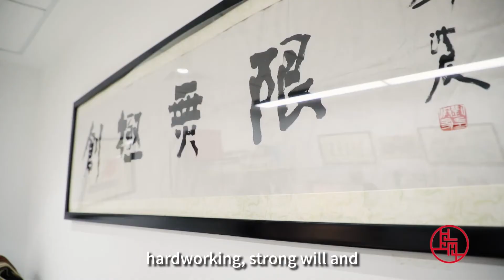Dutch firm's executive: Shanghaiese is ambitious, hardworking and strong-willed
Luuk Eliens, Chief Commercial Officer of XNode, thinks Shanghaiese is ambitious, hardworking and strong-willed. Find out where he'd like to spend the weekend.